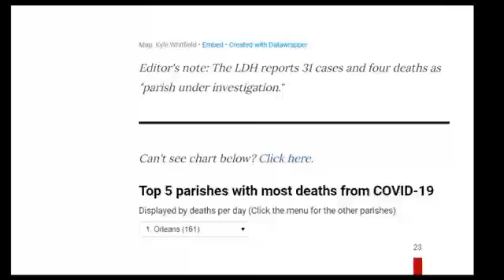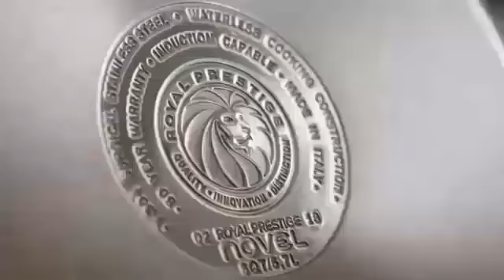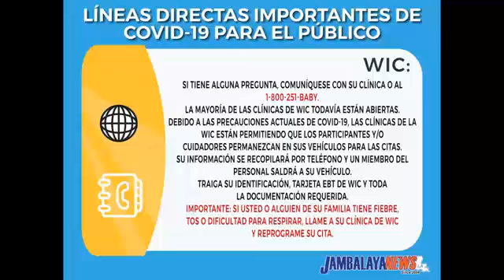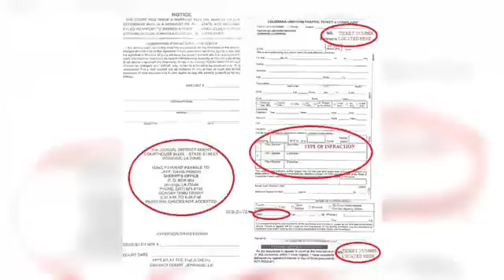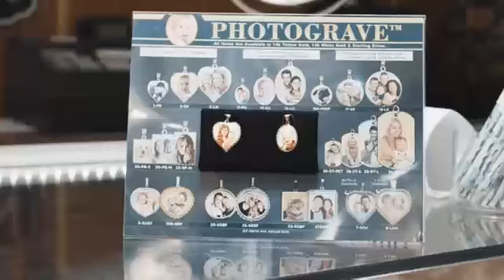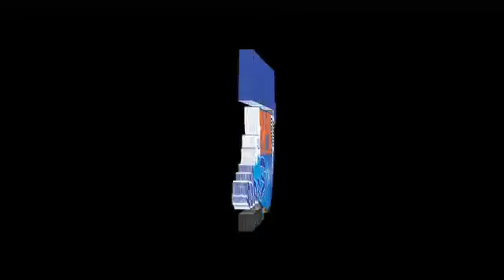En Broma o En Serio 6 de Abril 2020